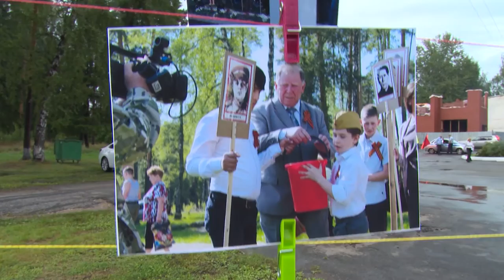День поселения отметили в с.п. Трубинское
День рождения отметило и Трубинское поселение. На стадионе поселка Литвиново развернулось яркой действие.